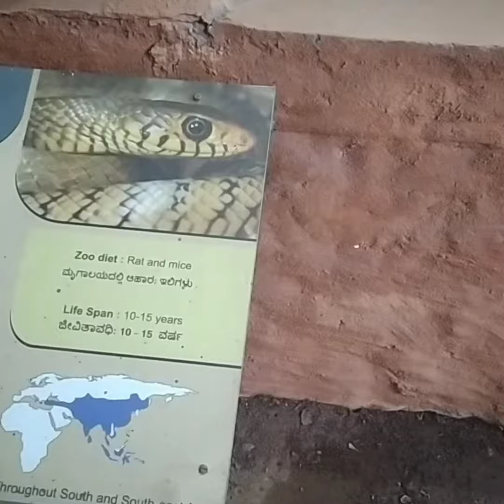different types of snakes at mysuru zoo